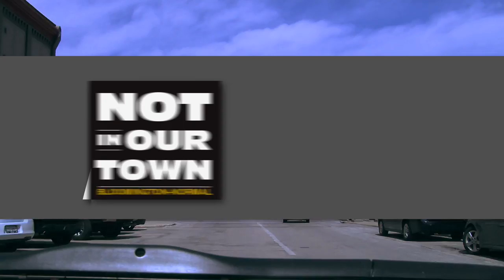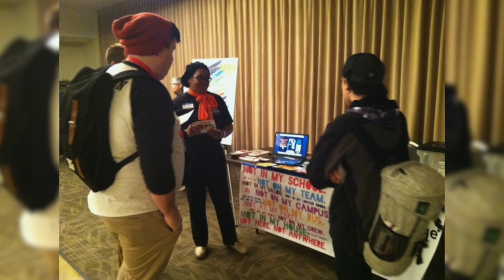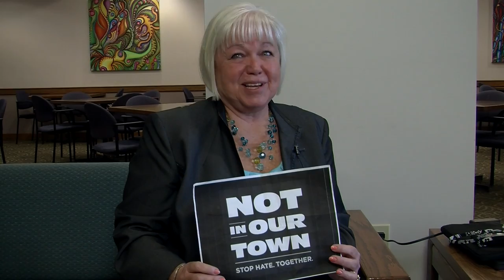Who We Are Not In Our Town BN Short Copy